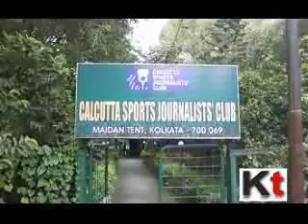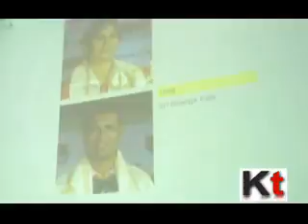wb kabbadi association